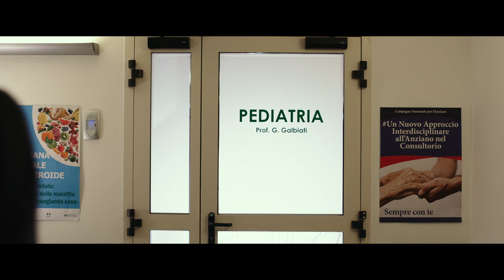Dal pediatra... - TIRAMISÙ - Clip 1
* CAST
Antonio: FABIO DE LUIGI
Aurora: VITTORIA PUCCINI
Franco: ANGELO DURO
Marco: ALBERTO FARINA
Stefania: GIULIA BEVILACQUA
Gissi: NICOLA PISTOIA
Massimo: GIOVANNI ESPOSITO
Hubner: ORSO MARIA GUERRINI
Galbiati: PIPPO FRANCO

* SINOSSI
Antonio Moscati (Fabio De Luigi) è sposato con Aurora (Vittoria Puccini), una donna dolce e tutta d’un pezzo. Nella loro vita bazzicano il cognato di Antonio, il cinico Franco (Angelo Duro) trentenne, divorziato, una figlia di nove anni, impegnato nella moda e nel frequentare modelle e Marco (Alberto Farina) eterno depresso tormentato dal pensiero dei debiti accumulati per via della gestione sciatta e disfattista di “Vini e Vinili”, un’ enoteca sempre tristemente vuota. Antonio invece è rappresentante di materiale sanitario. Gira con poco entusiasmo le sale d’attesa dei medici di base cercando di piazzare con scarsi risultati garze, bende e cerotti.
Alla frustrazione quotidiana si è aggiunto ultimamente anche il timore che Aurora possa essersi stancata di lui e del suo lassismo. Un giorno però, Antonio dimentica in uno studio medico un Tiramisù fatto dalla moglie e destinato alla Caritas. Un medico lo assaggia, e da quel momento la vita di Antonio cambia. Quel dolce diventa il primo innocente gradino di un’ improbabile scalata professionale e sociale per la quale Antonio non è stato progettato.
Intrallazzi, sotterfugi, gesti di piccola e grande corruzione lo porteranno ad ottenere un sempre crescente - e per lui ingestibile -successo in  campo sanitario. Tra mille imprevisti e situazioni comiche, Antonio diventerà, quasi senza accorgersene, una persona disposta a tutto pur di mantenere il nuovo status. A salvarlo da se stesso, tirandolo ancora una volta su, ci penserà una persona migliore di lui, Aurora.